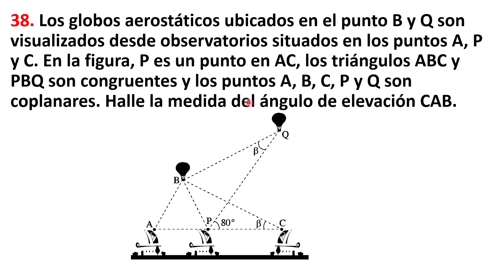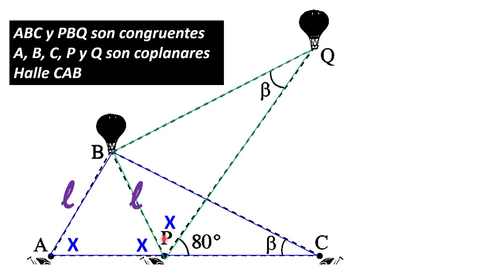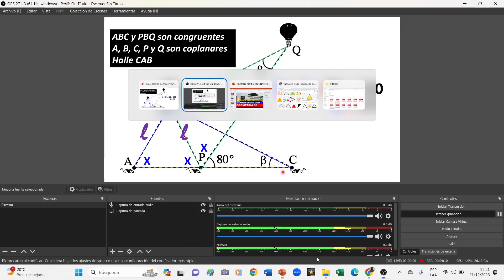TRIÁNGULO CONGRUENCIA - ADMISIÓN SAN MARCOS 2024 I - GEOMETRÍA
Si te gusto apóyame con un Like y Compártelo.